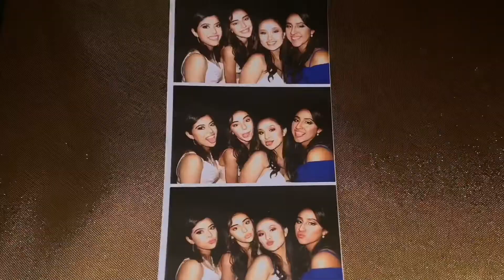PROM 2019 RECAP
I had such a great three days with these girls. truly the best friends anyone could ever ask for. I love you 3000 (: